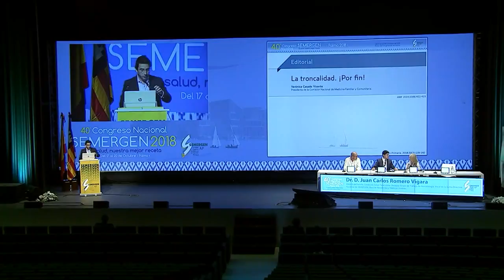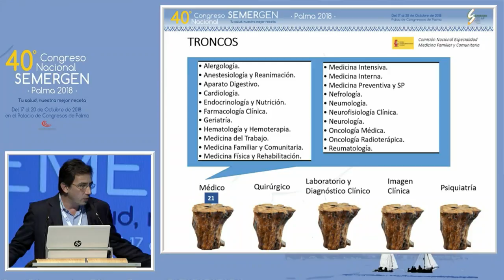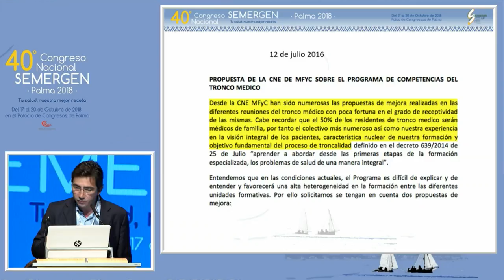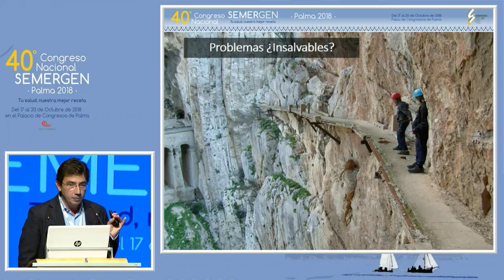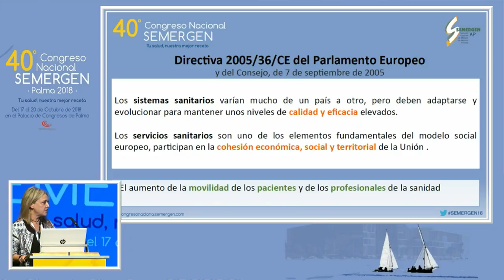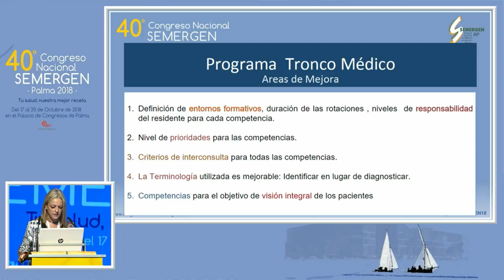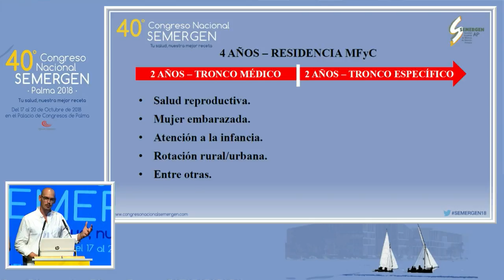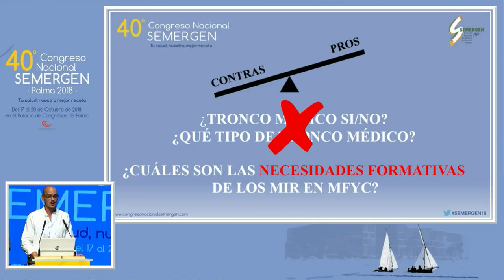Mesa: Troncalidad en 40º Congreso Nacional SEMERGEN Palma 2018